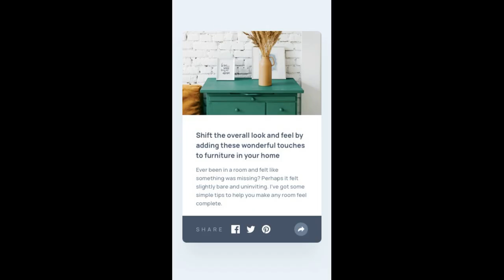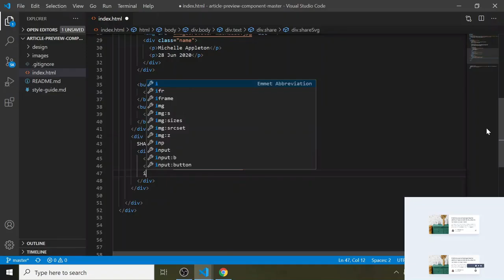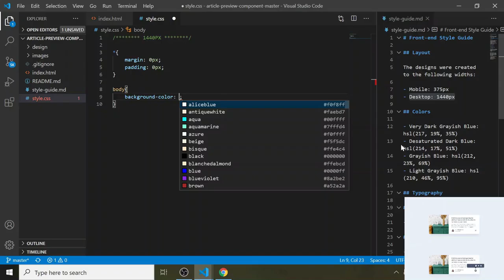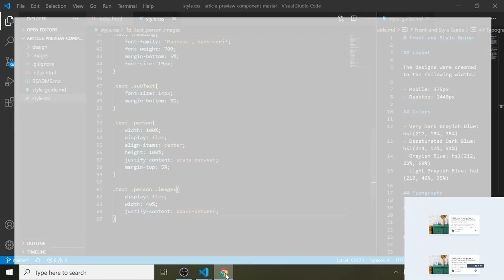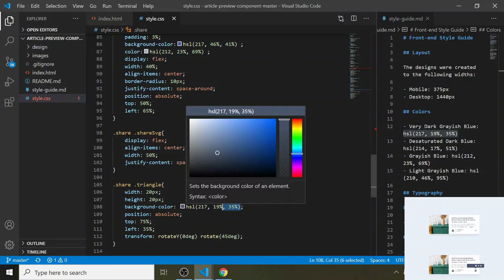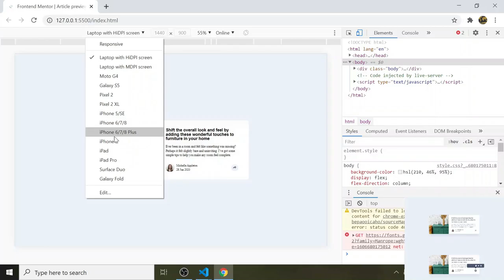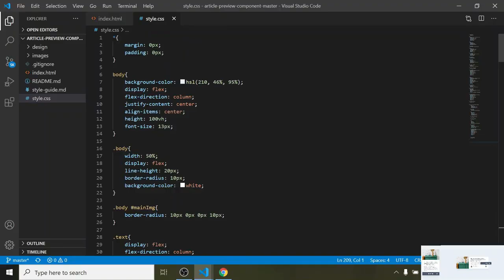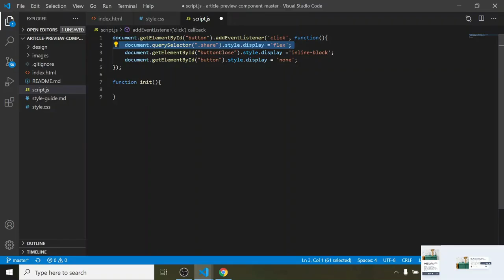Article preview component | HTML5 CSS3 & JS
Project 3 - Article preview component HTML5 CSS3 & JS and get it looking as close to the design as possible. Using only HTML5 / CSS3 / JS.